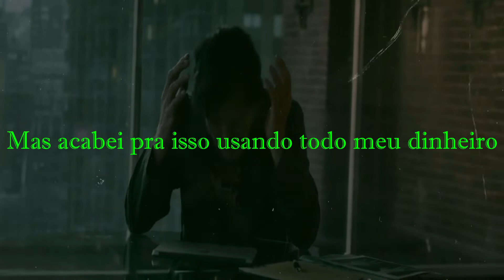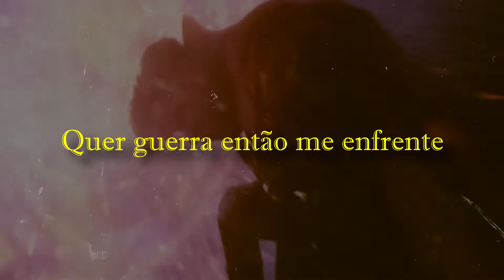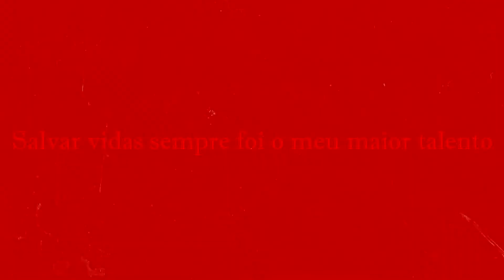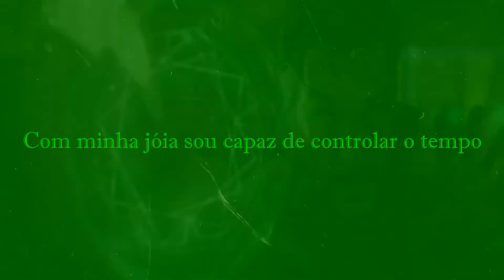Rap do Doutor Estranho (Vingadores) - MAGO SUPREMO | Prod. DIDKER Producer | PsychoRAP 09